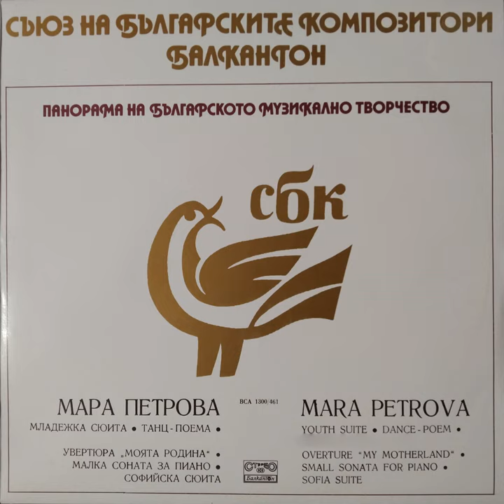Youth suite: 1. March-like (Moderato)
Youth suite: 1. March-like (Moderato) · Dragomir Nenov · Bulgarian National Radio Symphony Orchestra

Mara Petrova: Selected Works

Composer: Mara Petrova